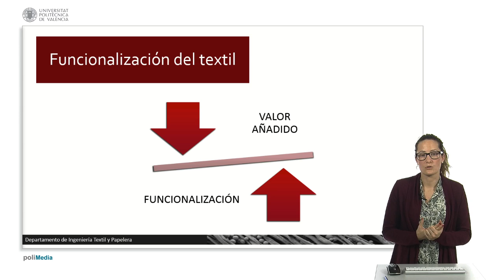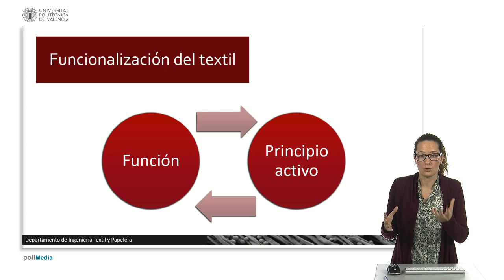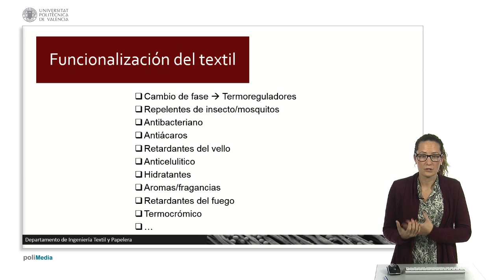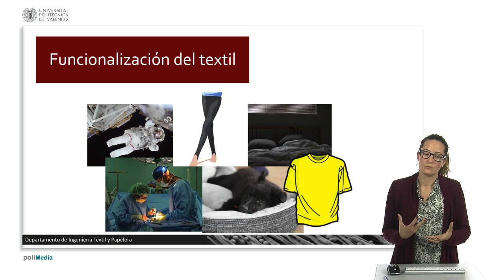Funcionalización del textil según el principio activo | 25/44 | UPV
Título: Funcionalización del textil según el principio activo

Descripción automática: En este video, se aborda la tecnología de encapsulación para impartir diferentes funcionalidades a los textiles. Se explica que el principio activo se aloja dentro de una microcápsula que, al aplicarse a un tejido, le otorga propiedades específicas, aportando un valor añadido al producto final.

El tipo de funcionalidad que se le puede dar al textil está directamente relacionado con la naturaleza del principio activo encapsulado. Por ejemplo, usando el principio activo del árbol del té, conocido por sus propiedades repelentes de mosquitos, se podrían obtener camisetas con esa función.

Adicionalmente, se da el caso de las microcápsulas que contienen parafina para crear prendas termorreguladoras. Este principio tiene la habilidad de absorber, retener y liberar calor según los cambios de temperatura ambiental.

Se destacan otras posibles aplicaciones, como textiles con efectos antibacterianos, antiácaros, retardantes del crecimiento del vello, anticelulíticos o hidratantes, dependiendo siempre del principio activo encapsulado.

Para ilustrar la versatilidad de esta tecnología, se menciona la posibilidad de transformar artículos ordinarios en textiles técnicos, como camisetas repelentes de insectos o sábanas con propiedades relajantes, mejorando así las características de productos convencionales.